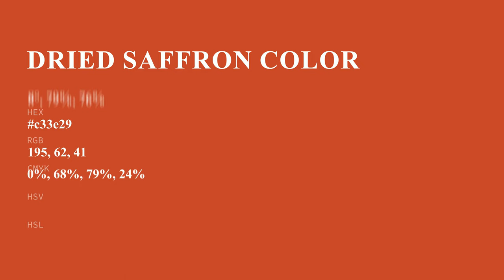Dried Saffron color c33e29 hex color - Red color - Cool color c33e29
What color is Dried Saffron ? c33e29 hex color - Red color - Cool color c33e29

Hex c33e29 Color Code is also known as Dried Saffron color.